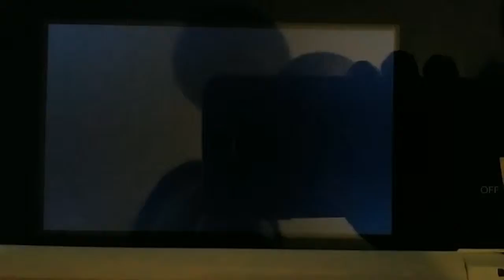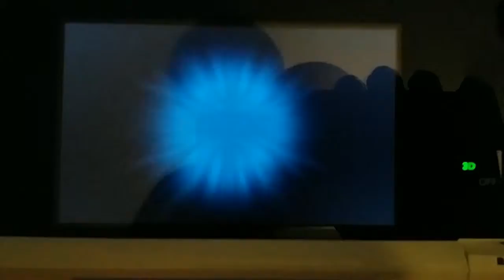Festive Locke - Rival Battle 2 - Part 1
Nitemare Blade VS Lonely Oddish, Festive Locke Rival Battle. After a couple more Gym badges collected. We first to see who is better.

Download song via Itunes or Bandcamp
Music is owned by Miracle of Sound, but has allowed the us to use his music. Thank You.